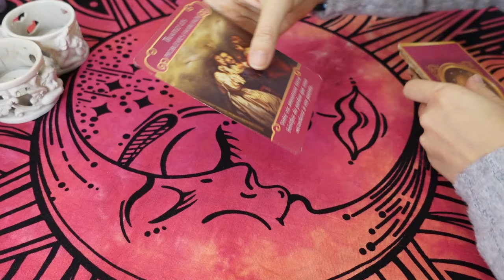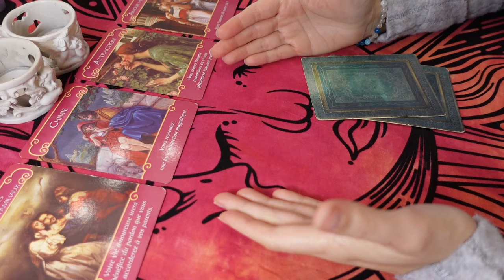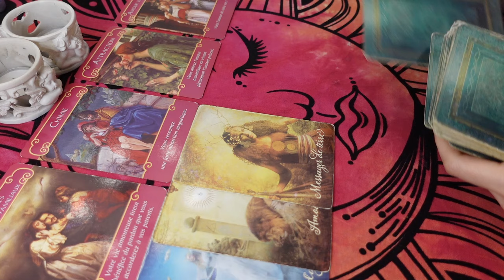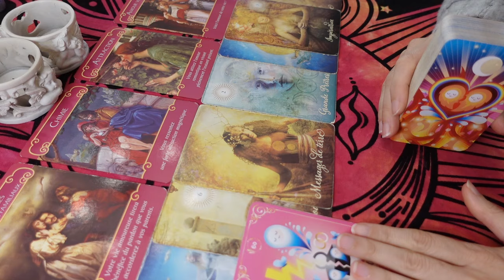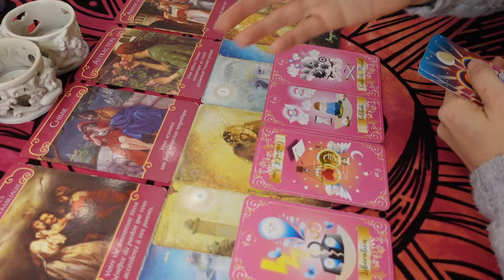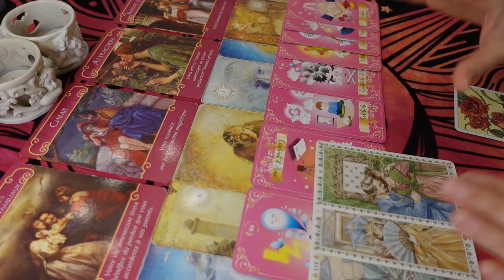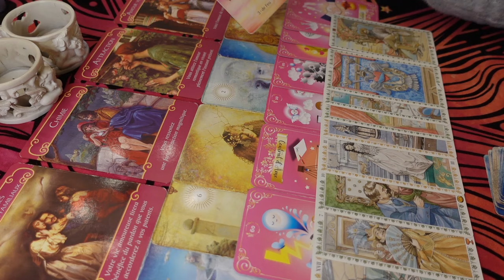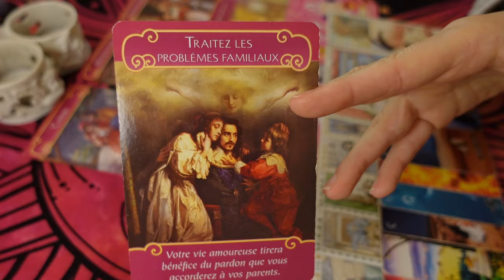VOUS Réglez la Famille et Retrouvez Foi en l'Humanité !🌳🌟 Bonheur, Abondance, Amour 🌞💖 AMOUR SEMAINE